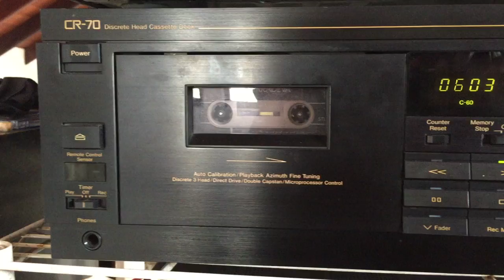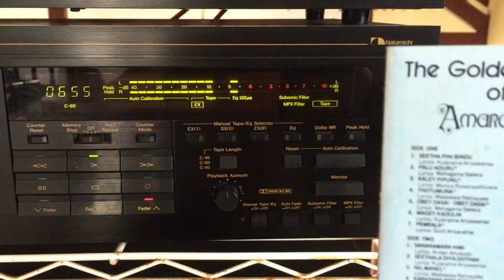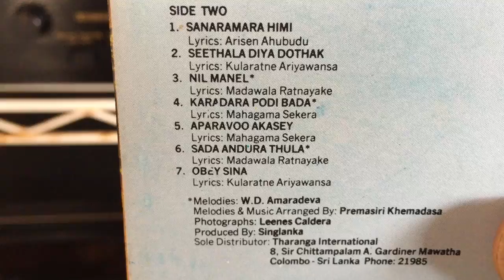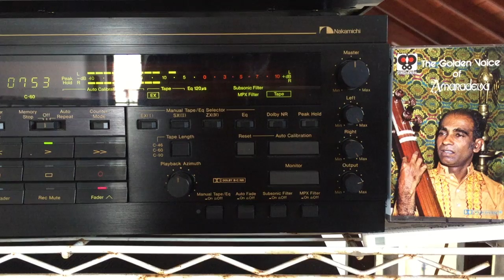W.D. Amaradeva: Kele Pipuna Malak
Lyrics: Monika Ruwanpathirana; Melody: W.D. Amaradeva